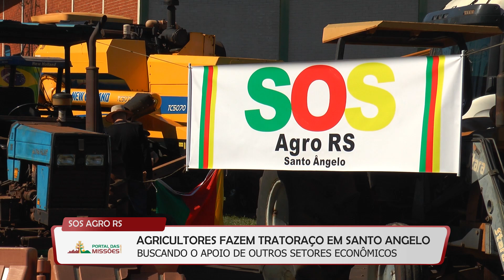Manifestações de agricultores ganham força no Rio Grande do Sul: Tratoraço SOS Agro em Santo Ângelo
Na tarde desta terça-feira (13), agricultores de Santo Ângelo, Vitória das Missões, Entre-Ijuís, Eugênio de Castro, São Miguel das Missões e outras cidades vizinhas se uniram em uma grande manifestação ao longo da RS-344, próximo ao acesso da Fenamilho. O protesto é parte do movimento SOS RS, que tem mobilizado mais de 100 municípios no Estado do Rio Grande do Sul, em apoio aos produtores rurais que enfrentam graves dificuldades financeiras.

A manifestação, que iniciou na segunda-feira (12), acontece em resposta à crise que tem assolado os gaúchos, agravada pela estiagem prolongada e pelas enxurradas que castigaram o estado entre abril e junho deste ano. Os agricultores, já endividados, agora enfrentam obstáculos ainda maiores para renegociar suas dívidas e acessar novos financiamentos agrícolas, especialmente no Pronaf para a safra 2024/2025.

O auge do protesto em Santo Ângelo foi um tratoraço, no qual tratores, carros e caminhões percorreram as principais ruas da cidade em busca de apoio de outros setores econômicos de Santo Ângelo. A mobilização começou no trevo da Fenamilho, na RS-344, passando pela Praça Pinheiro Machado, em seguida pela Rua Marquês de Herval. Os agricultores dirigiram-se às agências bancárias do Banco do Brasil, Banrisul e Bradesco, encerrando o ato em frente à nova agência do Sicredi, localizada na Antunes Ribas.

O movimento SOS RS surgiu como uma resposta à falta de medidas eficazes por parte do Governo Federal para atender às principais reivindicações dos agricultores gaúchos. Entre as demandas estão o alongamento do prazo para pagamento das dívidas em até 15 anos, a implementação de juros subsidiados e a concessão de um período de carência de dois anos. Entretanto, o Decreto divulgado nesta terça-feira (13), pelo Governo Federal não contemplou essas exigências, gerando mais insatisfação e fortalecendo as mobilizações no Estado.

O tratoraço, além de simbolizar a resistência e a união dos agricultores, também serviu para alertar as autoridades sobre a gravidade da situação e a urgência de soluções eficazes para garantir a sobrevivência do setor agrícola no Rio Grande do Sul.

Os agricultores afirmam que novas ações de protesto serão realizadas nos próximos dias, caso suas reivindicações continuem sem resposta. O movimento, que inicialmente começou nas áreas rurais, tem ganhado força nas cidades, mobilizando diferentes setores da sociedade em defesa do campo gaúcho.

Reportagem: Lucas Rafael | @o_lucasrafael